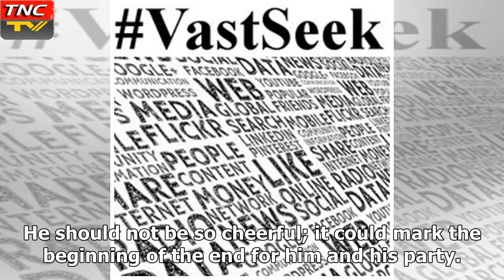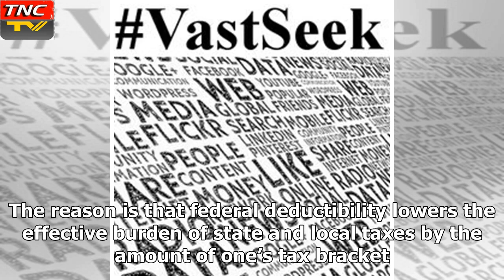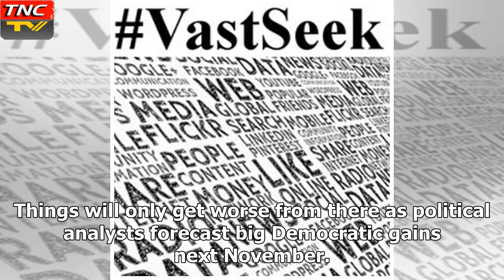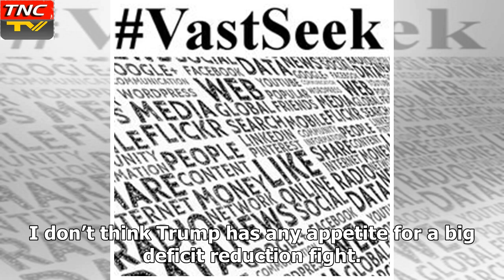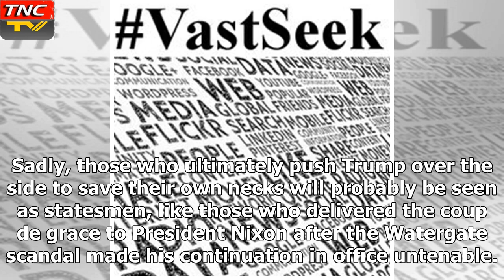After the tax cut, the GOP might suddenly find Trump is more trouble than he's worth